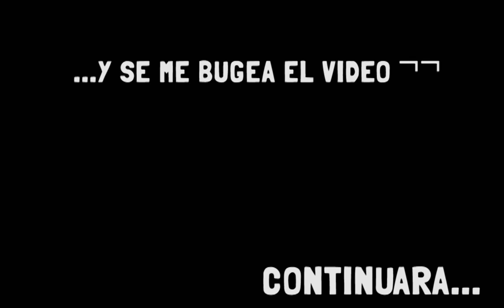Let's play Zeno Clash 2 (coop) con Monox y Reaper (parte 2)